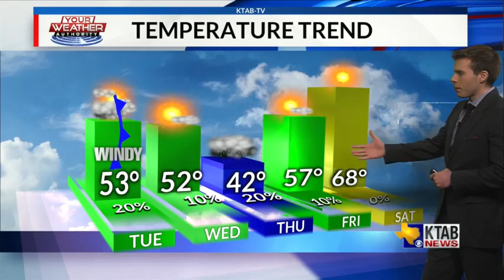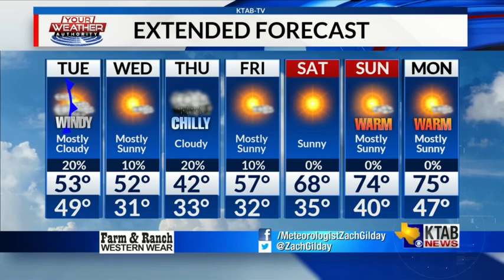Tuesday, January 28, 2020: Chilly and windy day today